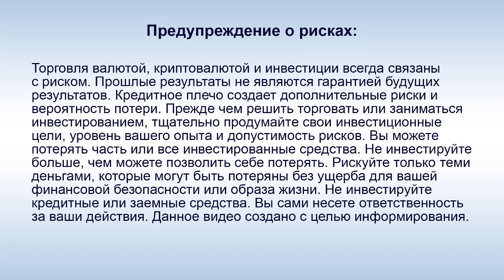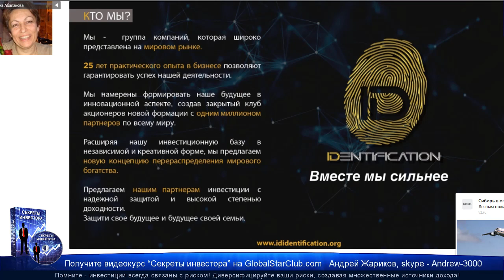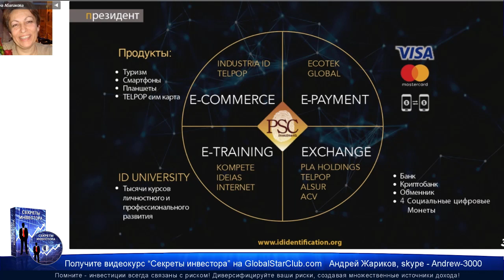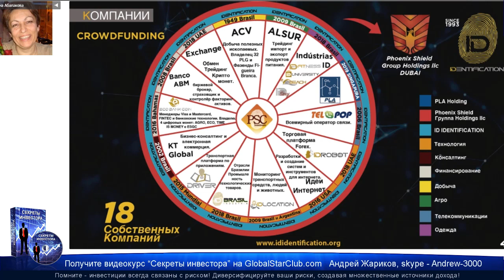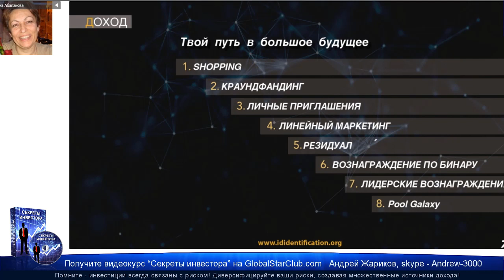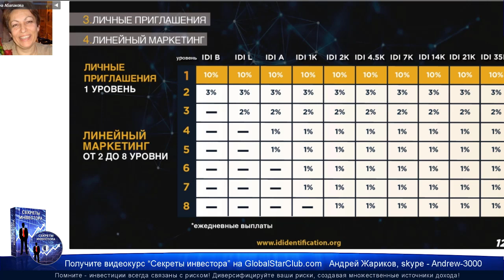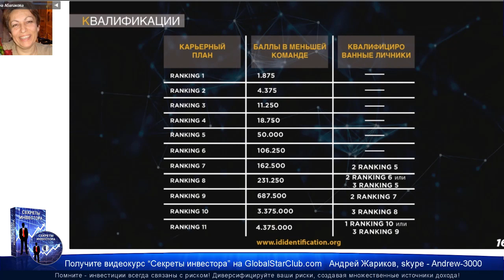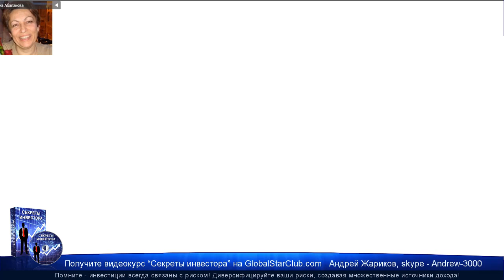IDentification - Вебинар 1.8.19